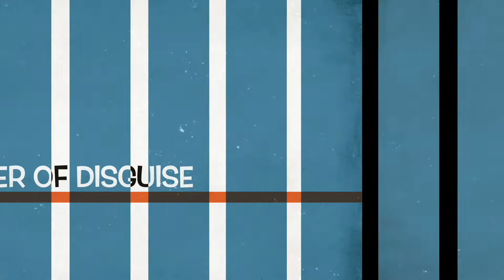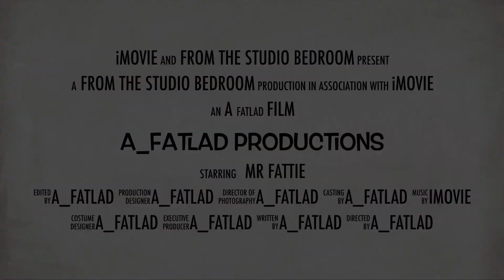LUKE WHAT ARE YOU DOING! #2